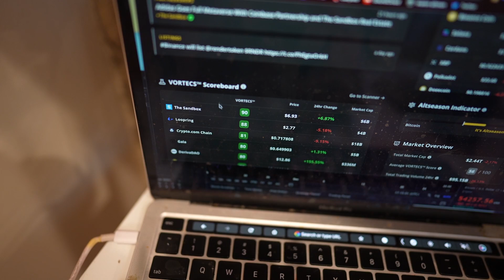a cringe day in my life as a crypto trader. (vlogmas #1)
cringe day in my life.

2 free stocks at WeBull when you deposit $100 - valued up to $1850!

x
m